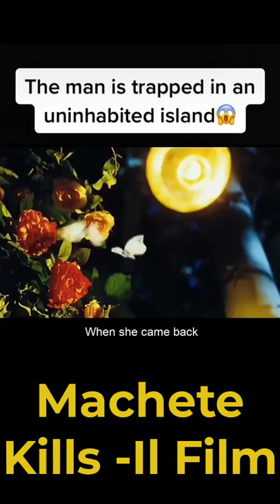movie explain / the man who trapped in island 🏝️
name of the movie?